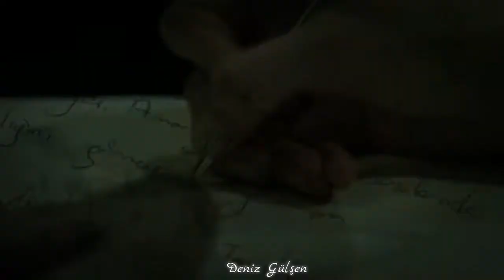Leyla Ve Pınar - Ready or Not (Eve Dönüş)